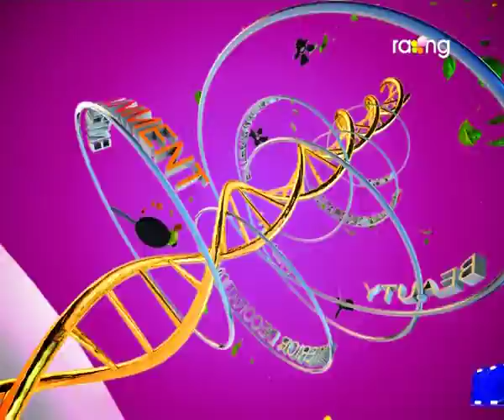Madhurima | 18th July | Full Episode